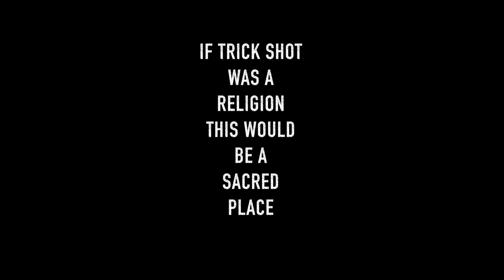Lord of EXTREME Level | If trick shot was a religion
This would be a sacred place